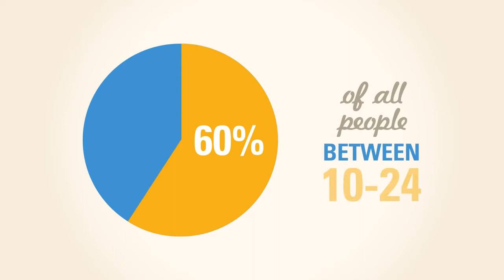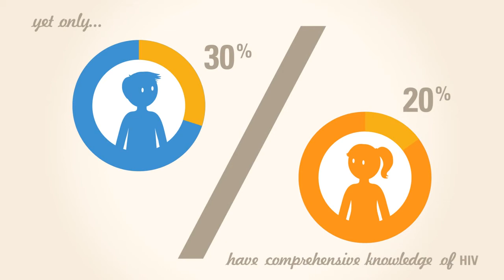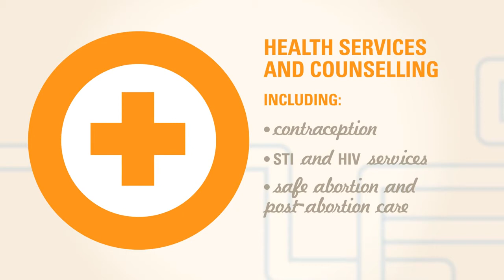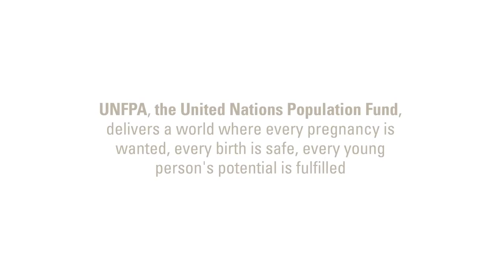UNFPA Asia and the Pacific Sexual Health for Young People Let's Make it Happen!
In the Asia-Pacific region, there are over 6 million adolescent pregnancies each year; nearly 4 million unsafe abortions among young women, and half a million young people living with HIV. What can we do to ensure young people have better sexual and reproductive lives?